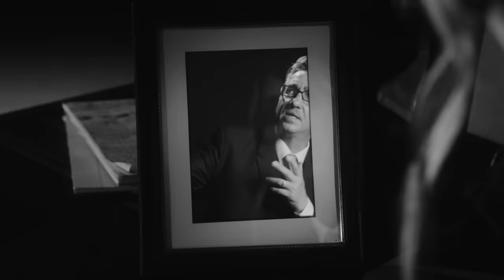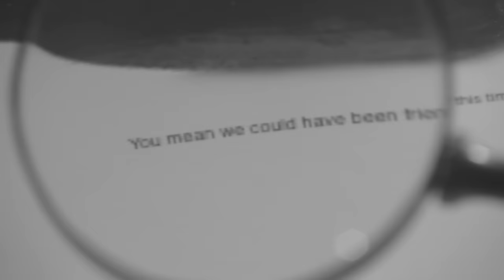Shakespears Sister - When She Finds You (feat. Richard Hawley) (Official Video)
Follow Shakespears Sister